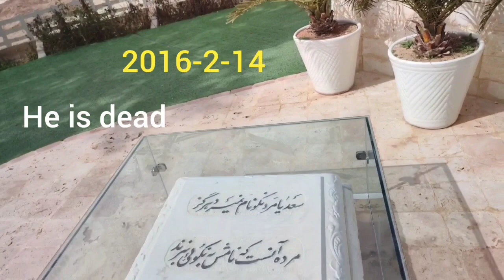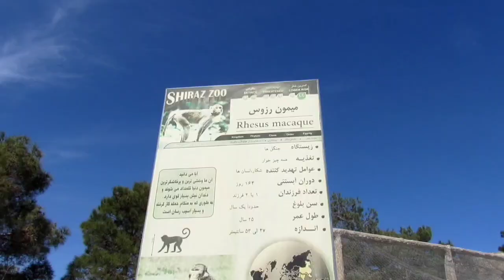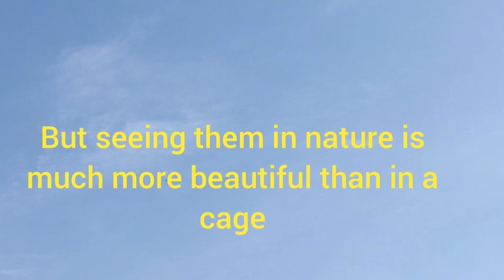Amazing animals in shiraz zoo . part 4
Amazing animals in shiraz zoo final part